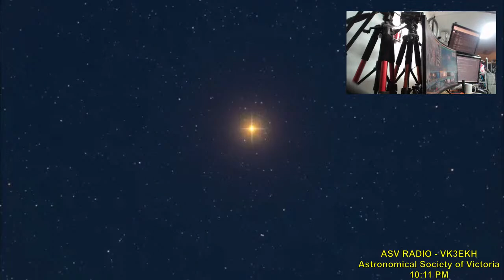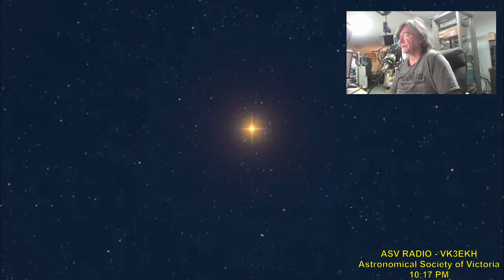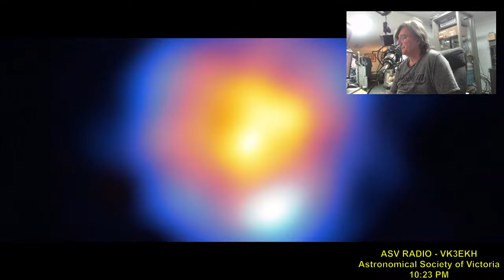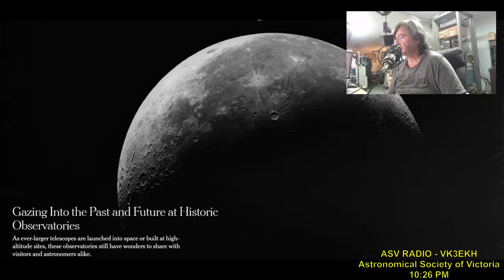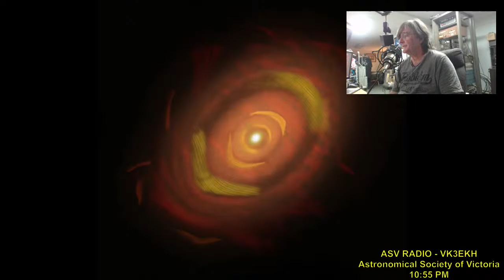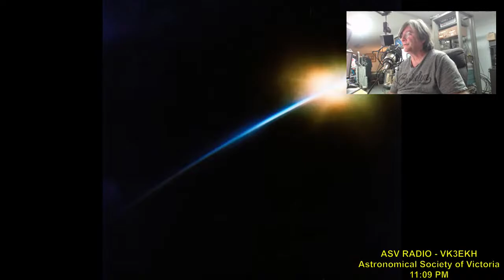Astronomical Society of Victoria Weekly Broadcast